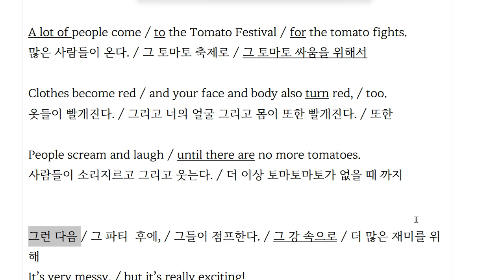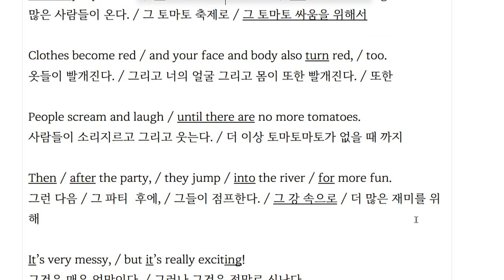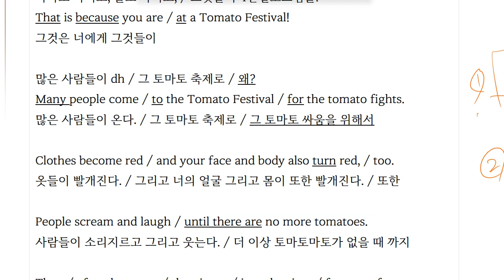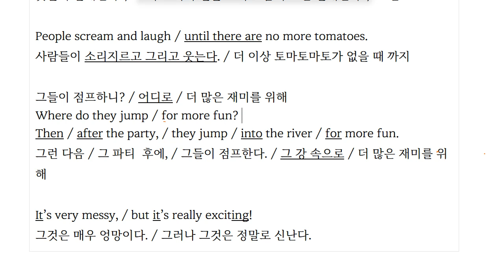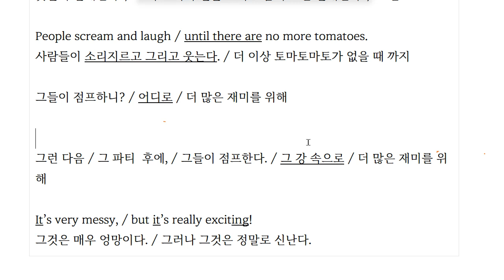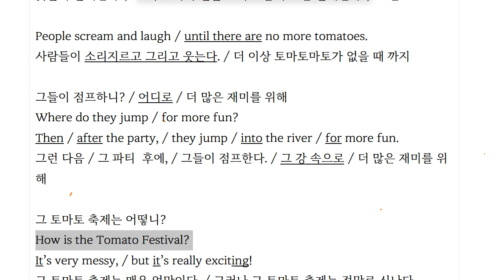Up영어 2023 07 25 읽기연습 성취도 85